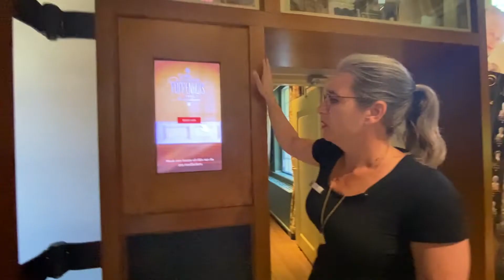OER-reporters | Het Drents Museum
OER-reporter Luna bracht een bezoek aan het Drents Museum in Assen. Ze bezocht onder andere het grootste poppenhuis van Nederland. Benieuwd wat ze ervan vond? Bekijk haar vlog.

OER-reporter is opgezet in samenwerking met Go Kids Drenthe.